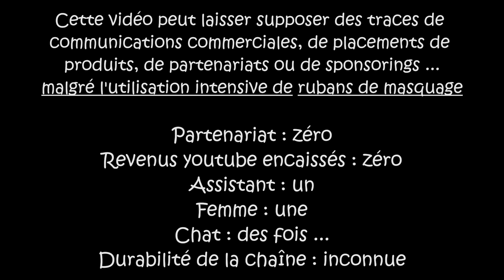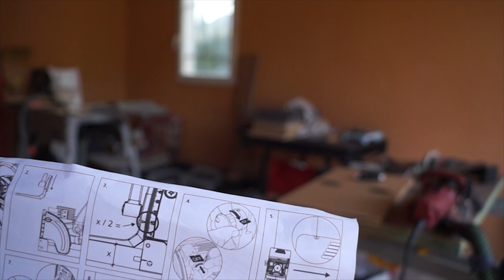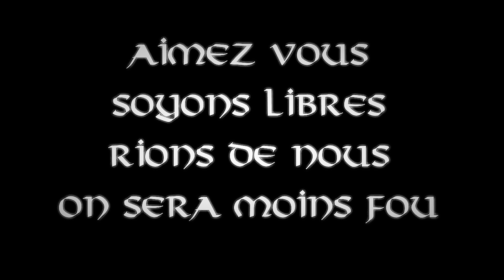Meuble en MDF teinté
Tonton Willy vous vous souvenez de son adaptable en vidéo ? Aujourd'hui l'atelier floky vous présente une étagère pour ce grand monsieur ...

"Aimez vous, soyons libres, rions de nous et on sera moins fou"